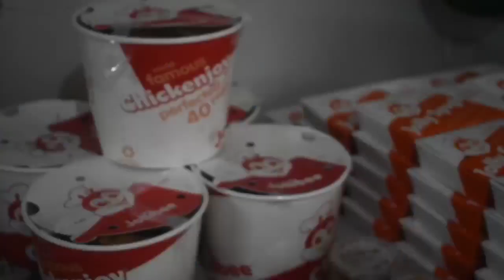2nd Birthday ni neo (my son) video edit by his Tito bon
Maraming salamat sa panginoon at palage nya Kami biniblessed😇🙏